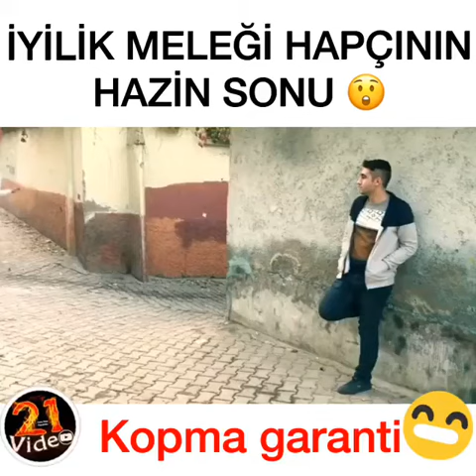İyilik meleği hapçının hazin sonu :) :) :)